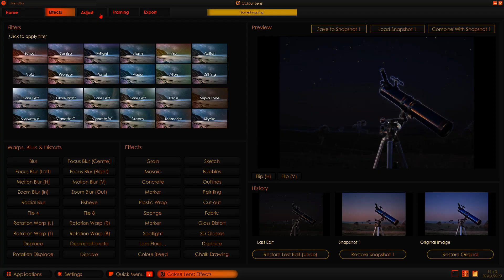[Project Restarted (again)] Orbit OS 2: Teaser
Here we go! I've completed enough in Orbit now for it to have its very own teaser. Just for clarification, the previous 'Orbit OS 2' was restarted because it got a bit messy and cluttered, but this version I can assure you is streamlined and on-the-mark. With a suite of visual editing applications, unlimited and advanced document editors and more (there will be more to show in the main trailer!), Orbit OS 2 is packed tight with useful innovative features.

Note: I know some of you will be asking for the download, but it's not complete and polished yet. In the main trailer I will reveal the release date, so keep your eyes peeled 🧐...

Music{
#* All music used in the new channel of Project: PowerPoint (this one) is made by me. You can use it, so long as you credit me to the extent that if someone wanted to know what the song was called, they could look for it and find it. This song's name is "Chimes in Space". *#;